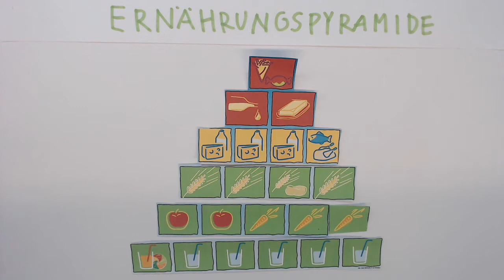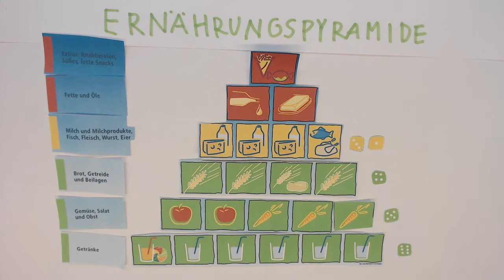Ernährungspyramide A,S,H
Erklärvideo der BFSH vom SZ Blumenthal zur Ernährungspyramide